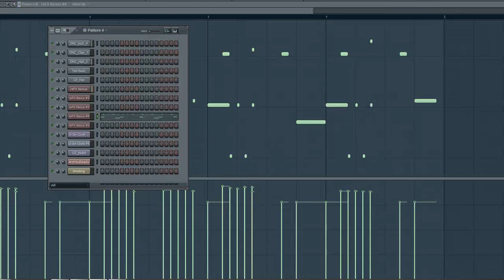MILE HIGH CLUB TECHNO BEAT